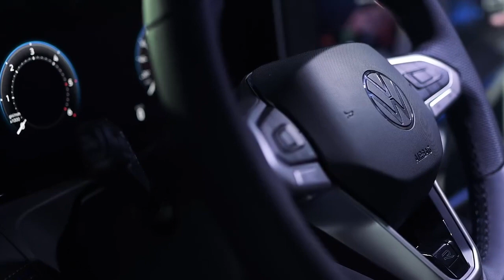Spettacolo Laser Led per eventi Aziendali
La nostra performance con strumenti luminosi e laser svolta durante l'evento di un noto brand automobilistico per la presentazione del suo nuovo prodotto. Un evento magico ed emozionante